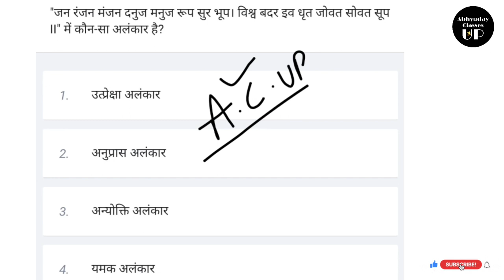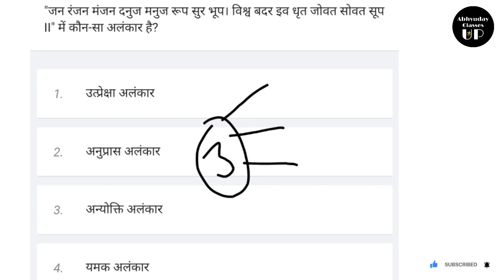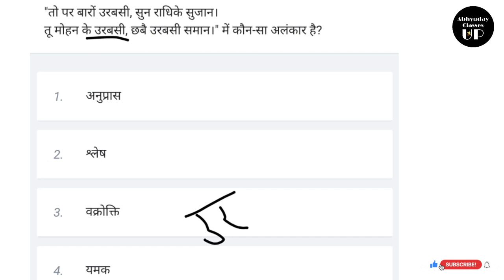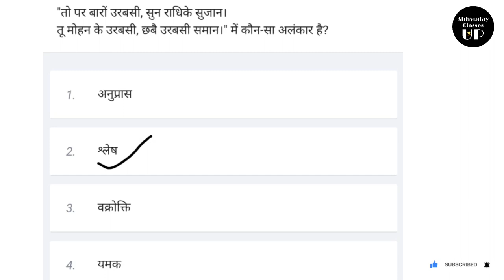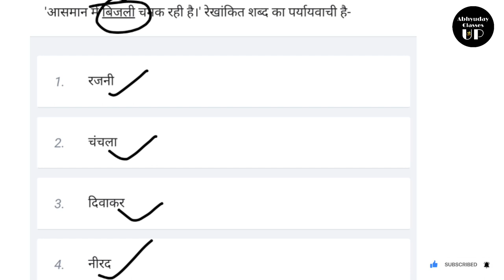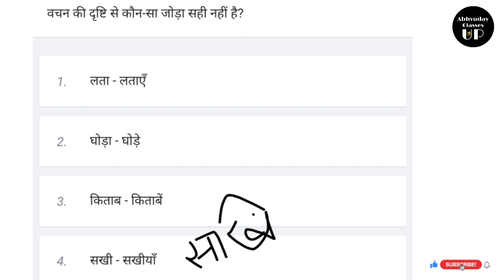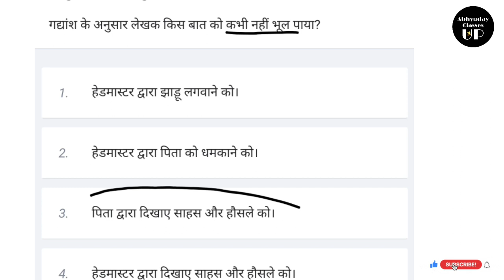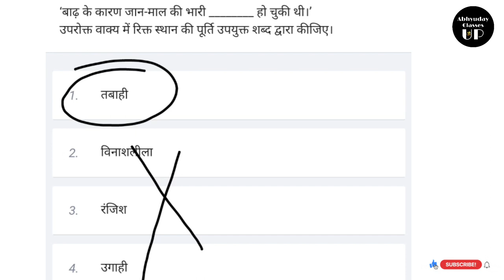UPP Constable 2024 HINDI mock test -09